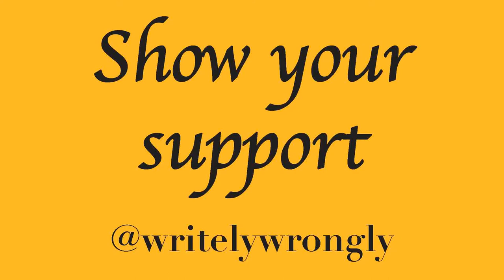Pod 5 Podisode 10 ft. Poké Pidge | The Anniversary Show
A bumper episode to mark our Tenth Podcast!!!

Pidge lists his Top 10 Games and I discuss the Herstoric Wrestlemania 35 Women's Triple Threat Main Event.